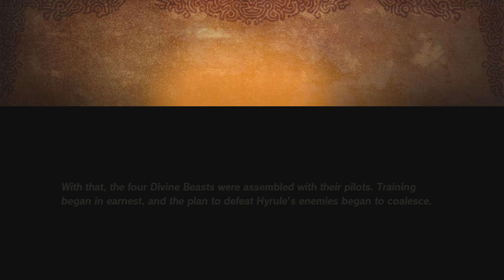Hyrule warriors Age of Calamity: Full Game Walkthrough Part 5 - The Yiga Clan Attacks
Part 5 of hyrule warriors age of calamity is here and here we face of against the yiga clan again and oh here is where the story starts ramping up…as usual thank your for watching dark entertainment!